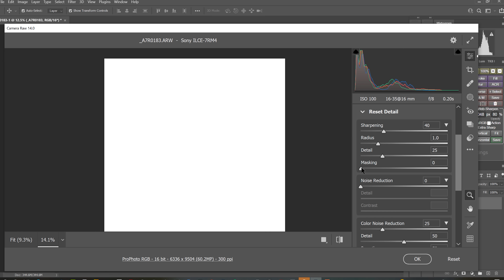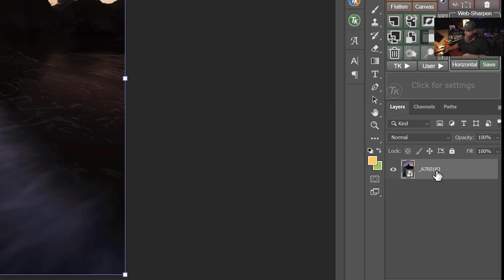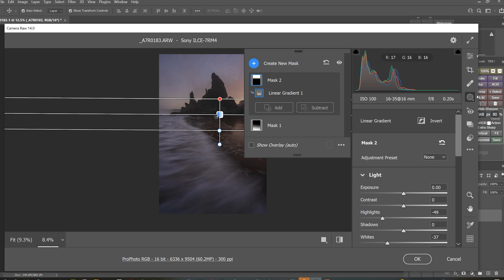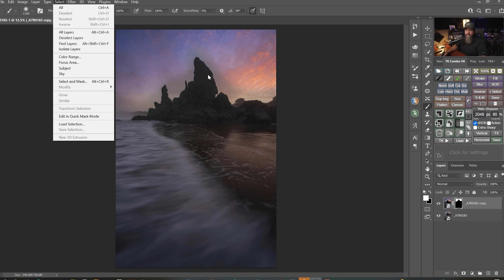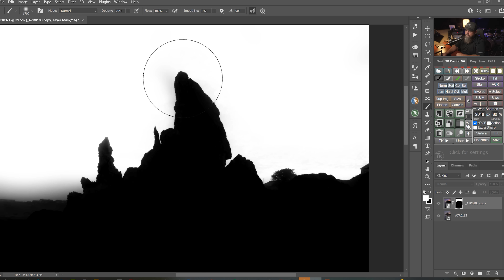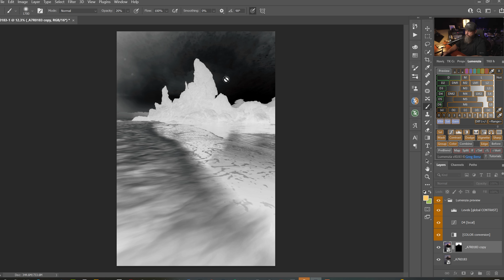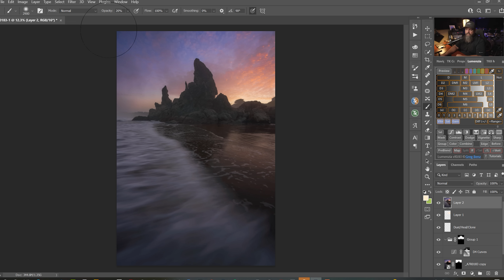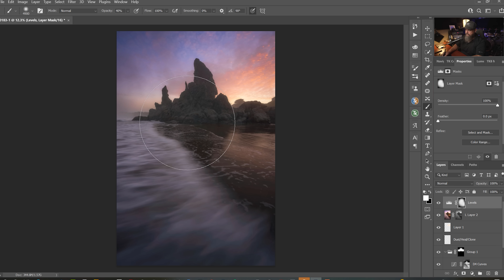Breathing life into a RAW file // Photoshop Tutorial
Sometimes RAW files just... suck.  No color, no life, no depth.  It is our job as Post processing photographers to breath life back into these files.  In this video we take a look at one of these files that does not match the reality of the morning.